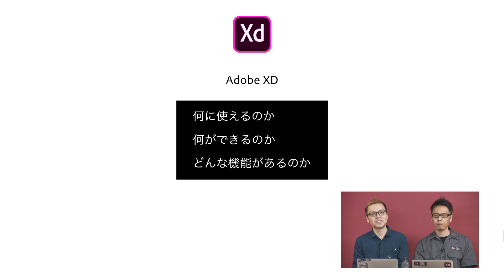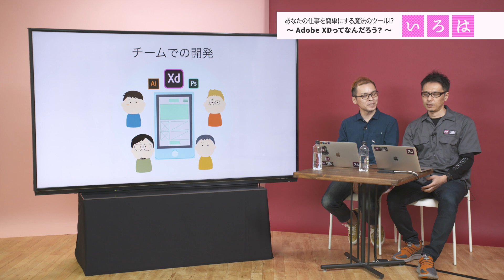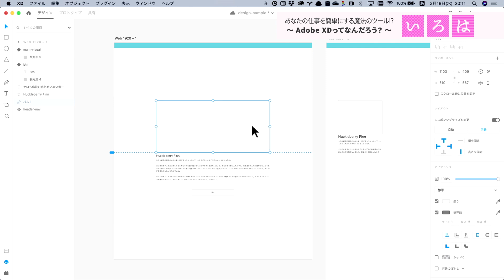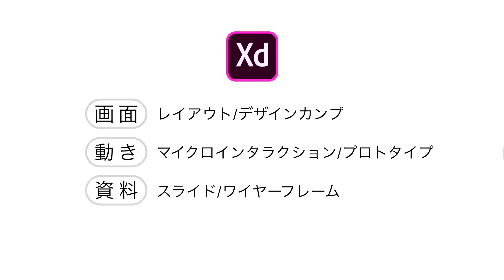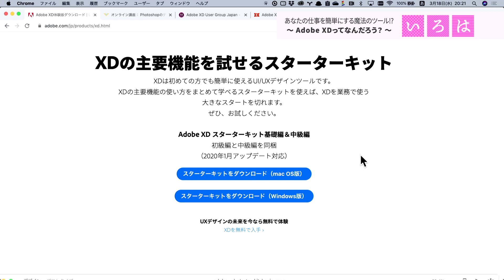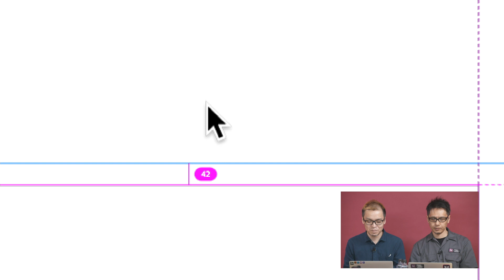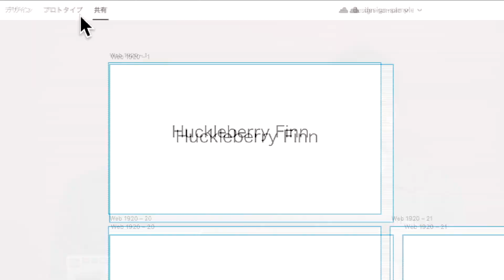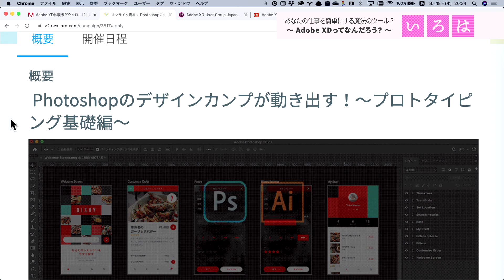無料オンライン講座：あなたの仕事を簡単にする魔法のツール⁉︎～Adobe XDってなんだろう？～ | 「いろは」シリーズ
■ 「いろは」シリーズとは？
アドビ「いろは」シリーズでは、「クリエイティブに興味があるけど、難しそう……」と悩んでいる方の「最初の一歩」を応援するコンテンツをオンラインセミナー（Webinar）でお届けしております。

■ セミナー名
あなたの仕事を簡単にする魔法のツール⁉︎～Adobe XDってなんだろう？～

■ セミナー内容
「Adobe XDってどんなツール?」

「XDを使うとどんな事ができるの?」

本講座は、「Adobe XDに興味があるけど、もっと詳しく知りたい！」と考えている人向けのWebinarです。

Adobe XDとはどんなツールなのか、そして使いこなすことでどんなメリットがあるのか、これからXDをはじめようと考えている方や、もっとXDを使いこなしたい方に向けて、XDの基礎から応用まで、様々な活用方法についてをお伝えします。

■ 本セミナーで学べること
1. Adobe XDってなに？
2. Adobe XDでどんな事ができる？
3. Adobe XDを使うメリットは？
4.Q & A特集

■Adobe XDの製品情報、スタータープランに関してはこちら

■ 講師紹介
TIMING DESIGN 北村 崇
（タイミングデザイン きたむら たかし）

popIn株式会社デザイナー／フリーランスデザイナー／Adobe Community Evangelist

事業会社のデザイナーとして広告サービスやIoTのUI/UXデザインを行う傍、フリーランスとしてもグラフィックデザインやWeb制作を請け負っている。またセミナーや研修、執筆、プロジェクトのアドバイザーなど、制作業務以外の活動やサポートも行っている。
にんにくとビールが好き。貝とレバーと辛いものは食えない。

・『世界一わかりやすいAdobe XD UIデザインとプロトタイプ制作の教科書 』(技術評論社)

・『現場でかならず使われているWordPressデザインのメソッド［アップデート版］ 』(MdN/共著)

・『Webデザイン必携。-プロにまなぶ現場の制作ルール84』(MdN/共著)

・『ゼロからはじめるデザイン』(SBクリエイティブ)

・『ビジネスサイト制作で学ぶWordPress「テーマカスタマイズ」徹底攻略』(マイナビ/共著)

・『プロが選ぶ WordPress優良プラグイン事典』(MdN/共著)